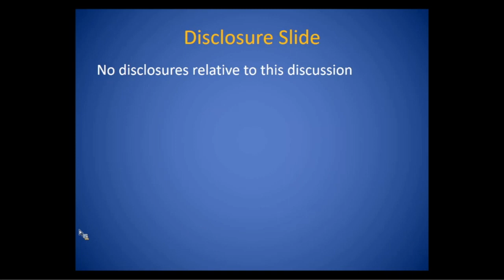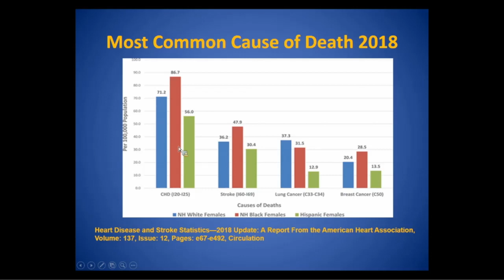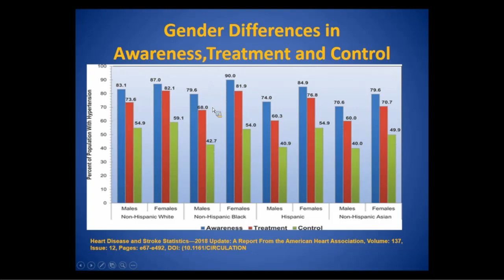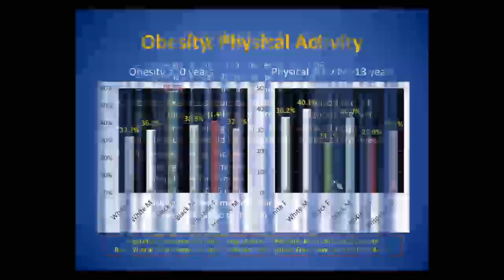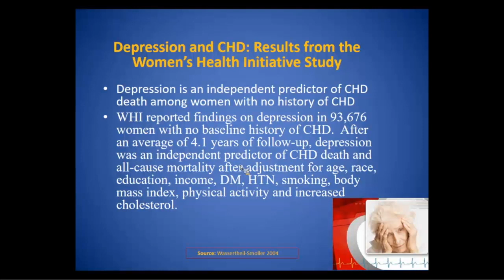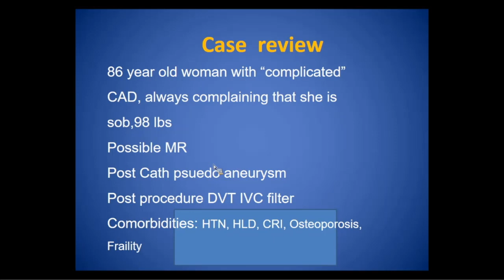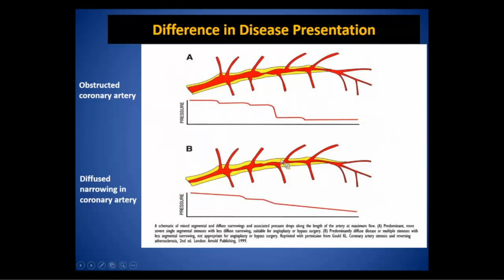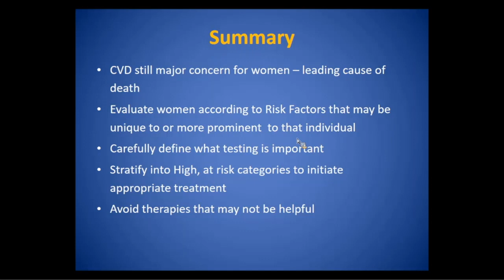Cardiovascular Disease for Women: 2019 Updates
A Mount Sinai St. Luke and Mount Sinai West Department of Medicine Grand Rounds presented by Icilma Fergus, MD, Associate Professor of Medicine (Cardiology)